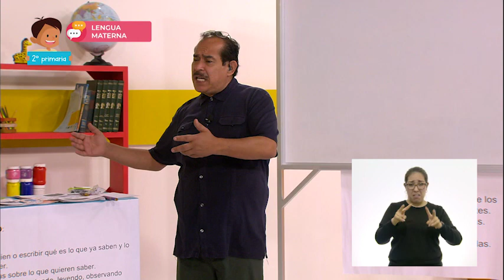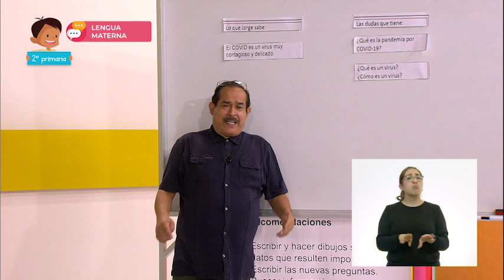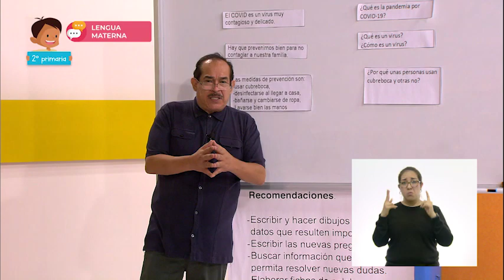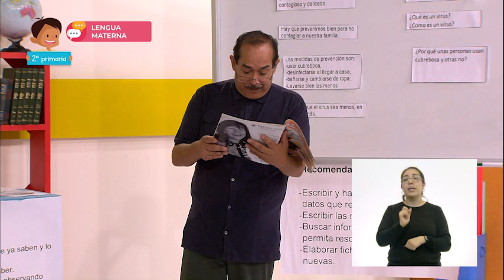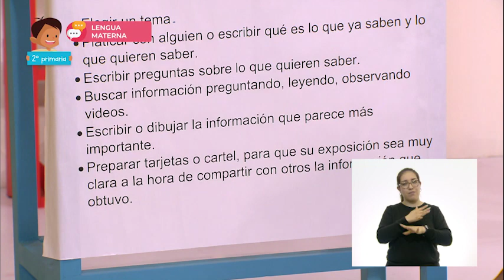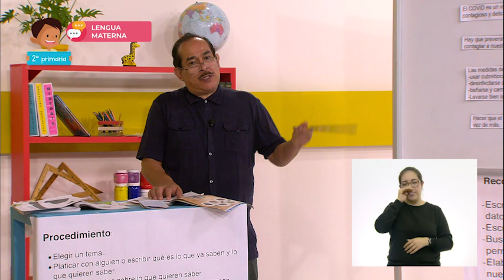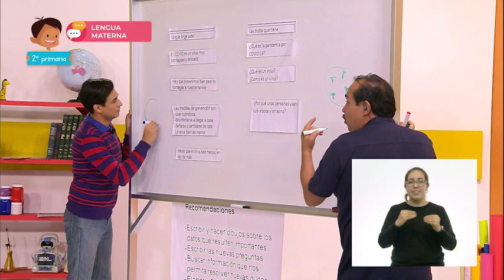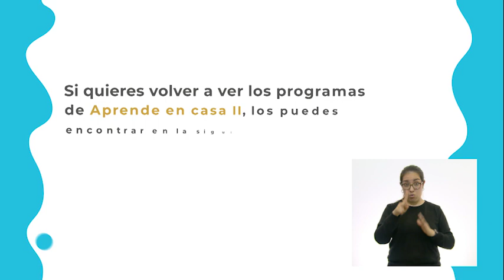AprendeEnCasa II | 2º Primaria | Lengua Materna | Para saber más | 7 de octubre 2020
Elige el tema de su exposición y expresa verbalmente por qué le interesa y por qué considera necesario hablar al respecto.